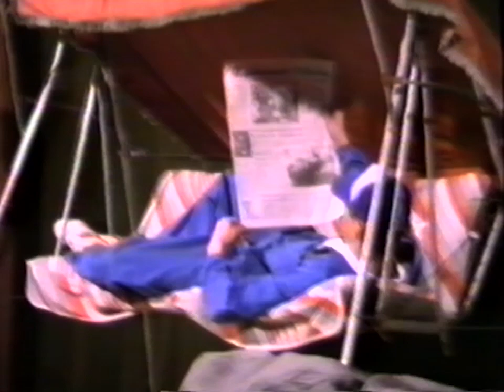ÖUFs Revy 1992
Pedersöre TV
Sänt: 1992